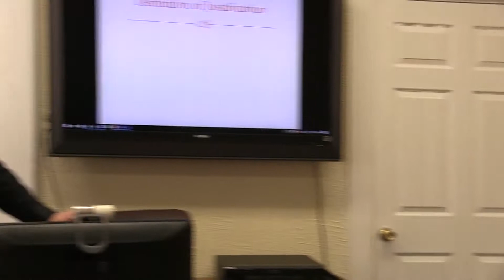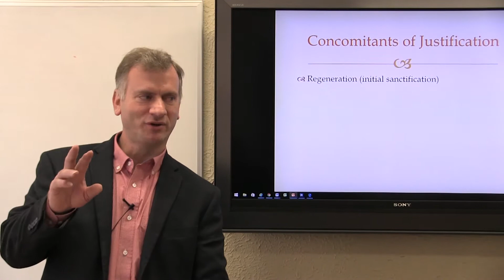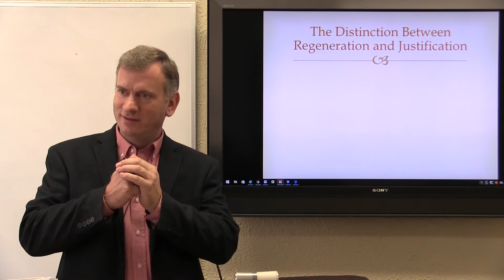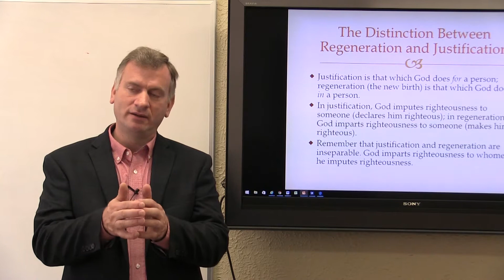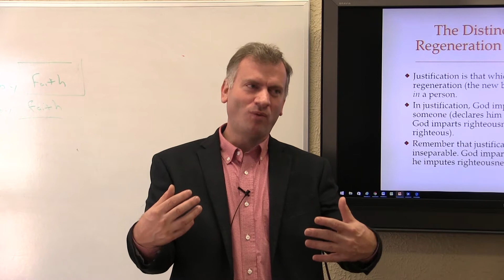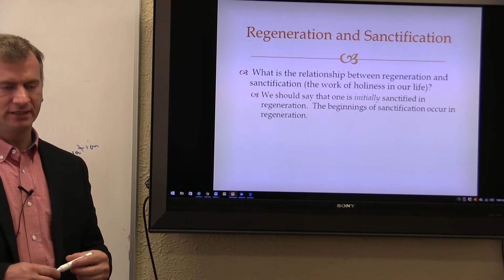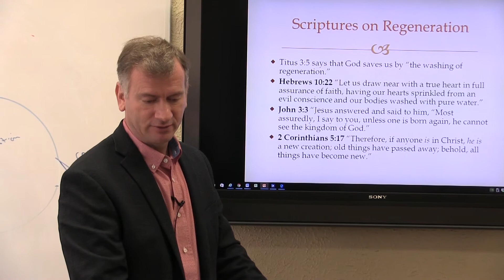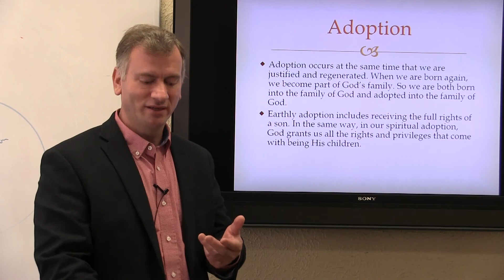Systematic Theology II, Justification, Regeneration, Adoption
Sys Theo II